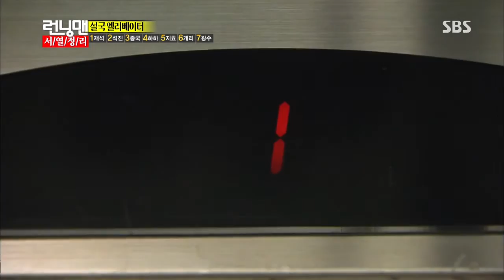런닝맨 Running man Ep.160 #22(1)